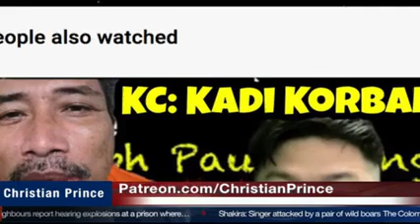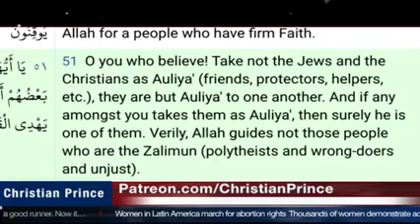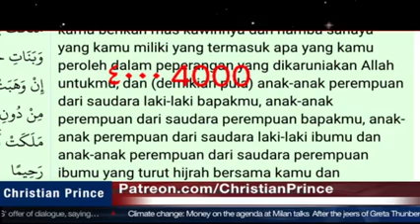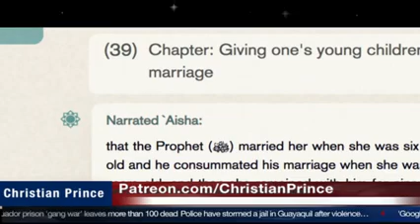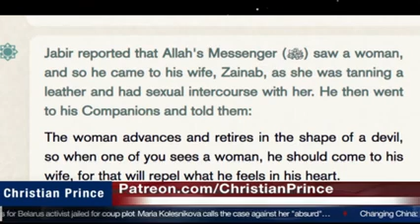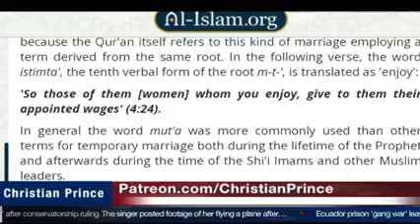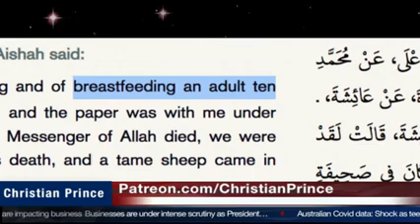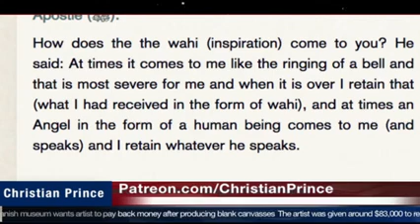Allah is weak/Indonesian cowards beat those who insult the cult of islam